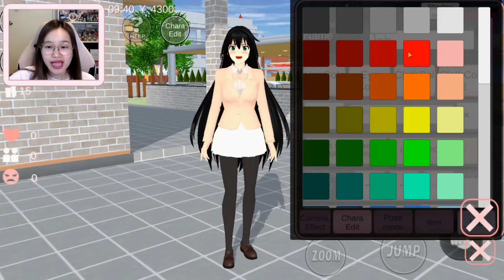อัพเดทใหม่ ! ชุดนักเรียนสีชมพูแบบใหม่ สวยมากโคตรอึ้ง ! | Sakura School Simulator